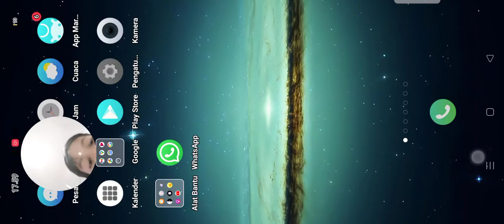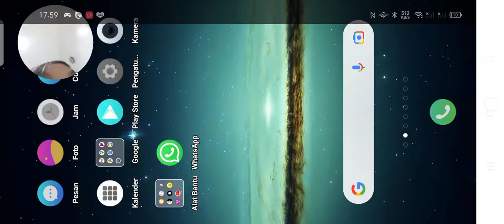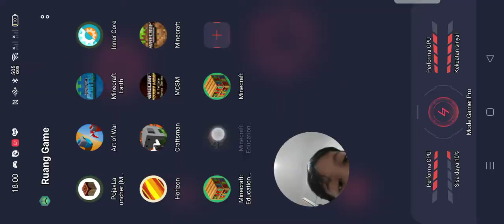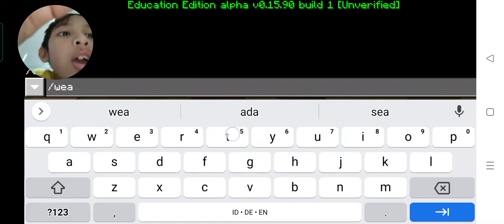Minecraft education edition alpha belajar tentang item dan block yang ada di Minecraft education!!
kalau yang ga tau coba komentar! Minecraft:EducationEdition